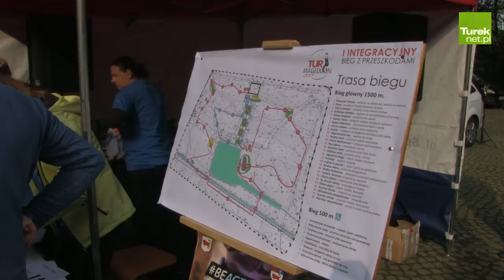Turek: I Integracyjny Bieg Turmageddon 2017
I Integracyjny Bieg Turmageddon wystartował dziś rano w Parku Miejskim im. Żerminy Składkowskiej w Turku. Integracja niepełnosprawnych z pełnosprawnymi pozwoliła na inne spojrzenie na osoby z różnymi dysfunkcjami. Jednocześnie Bieg był integracją różnych turkowskich środowisk - samorządowych, biznesowych, pozarządowych i wielu innych. Wydarzenie zostało zorganizowane przez stowarzyszenie Kopernik Plus oraz Stowarzyszenie Przyjaźni Dzieciom działające przy Specjalnym Ośrodku Szkolno - Wychowawczym w Turku w ramach Europejskiego Tygodnia Sportu.